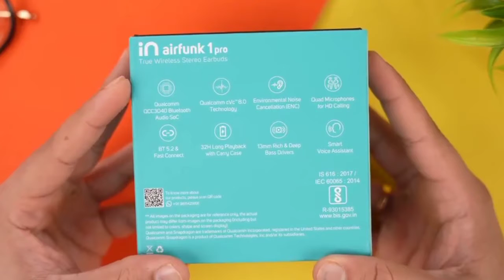Micromax in Air funk 1 pro Wireless Earbuds *REVIEW & UNBOXING*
This Micromax Airfunnk 1 Pro wireles stereo earbuds comes with a great feature that never let your expectation down.

I hope You have watched the entire video to know A to Z about these products.